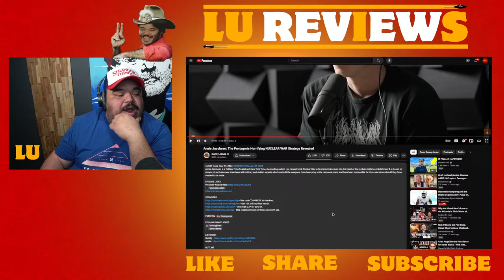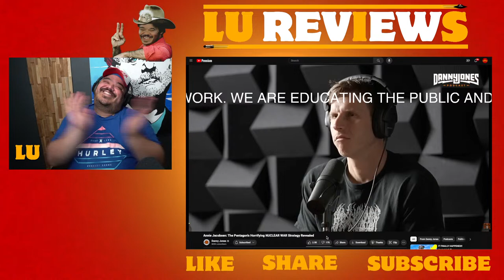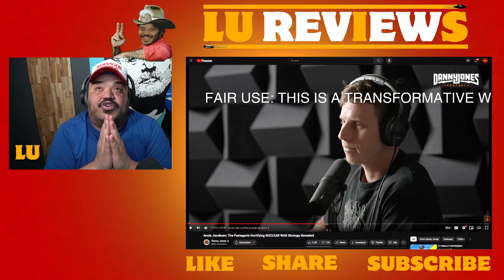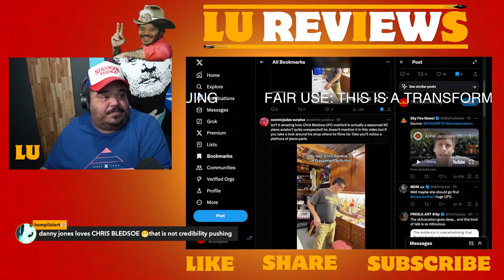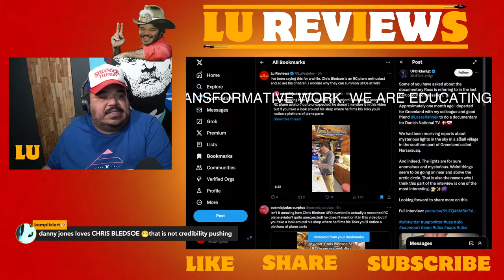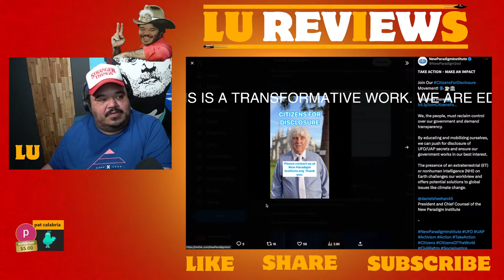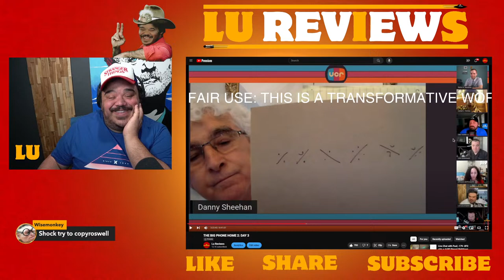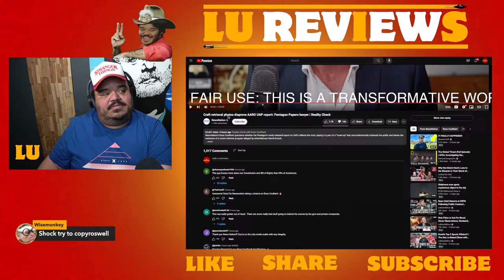Coulthart, Unleashed!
Welcome to Lu Reviews, the destination for critical thinking in the realm of the unexplained!

While some may approach this subject with unquestioning belief, I'm here to encourage skepticism and a rational exploration of the unknown. We'll dive deep into the claims, separate fact from fiction, and sift through the evidence to get to the truth. Our mission? To challenge conventional wisdom, to ask the tough questions, and to shed light on the mysteries that continue to captivate our collective imagination.

Today, we discuss Ross Coulthart's loud protest ever since the AARO Report that was released last Friday. Today, he hawked a religious organization.

Streams & Clips Almost Daily.